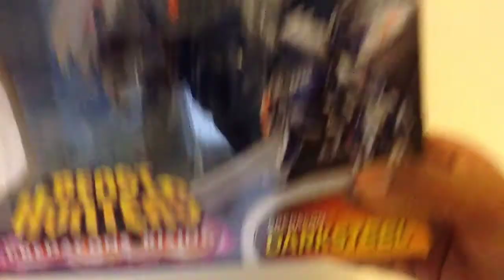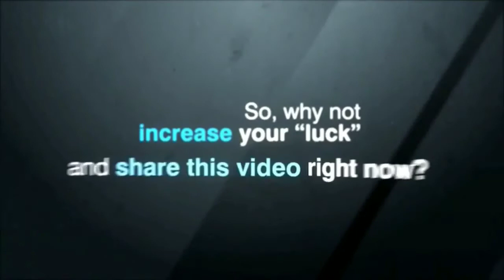Unboxing video - Target - December 23, 2013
So happy to find this guy for a good price at Target so far so good I guess u guys just have to wait for the review xD

TransformersNstuff/ gaming N stuff :
Part 1/1 in HD
Sub me and like thx:
Want to send me stuff just PM me and I will give you my address :)

Thx YouTube land it means a lot to me ©®